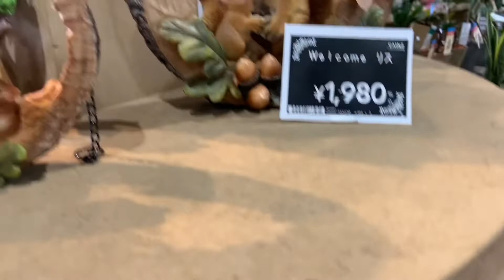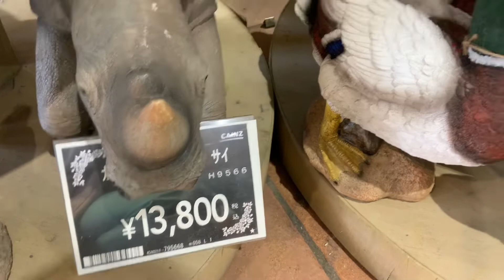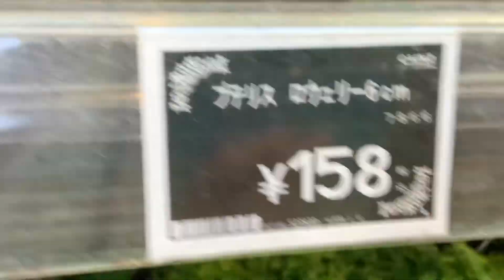Fui buscar meu cachorrinho no garden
Não sei vocês  mas quando vou num garden tenho que me conter e não olho muito porque senão levo tudo mas o cachorrinho estava lá me esperando era o último